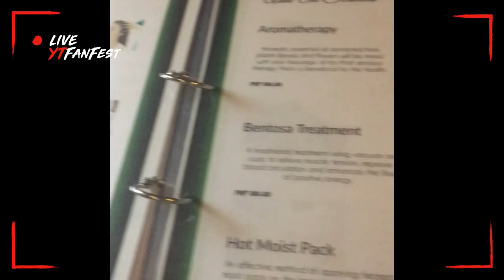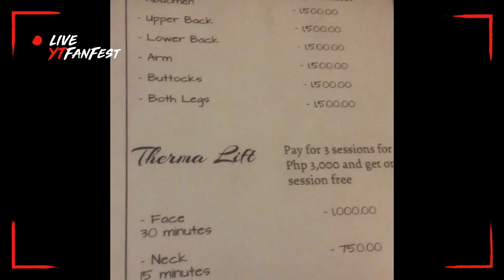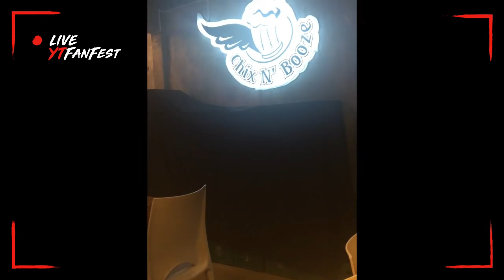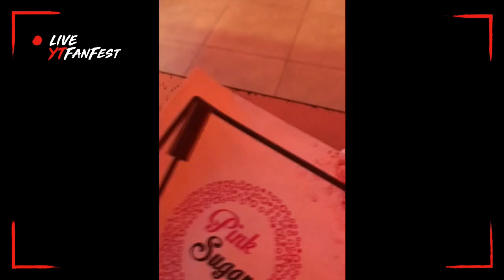VLOG 17 - October Festivities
This is my October ganap and I’m gonna boil it into one vlog. :)

Oct. 22 - went to La Cabana Spa for a well deserved massage

Oct. 23 - ate lunch at Village Den (at Trinidad Building near the old Philhealth office) after running some errands

Oct. 24- attended Zacky’s ganap at St. Mary’s Academy of Carmen

Oct. 25 - unboxing what I bought at Lazada; Pink Sugar make up essentials

Oct. 28 - went to Centrio to let Zacky have fun on their huge slide

Oct. 31 - went to Hive Food Park to let Zacky experience his first trick or treat.